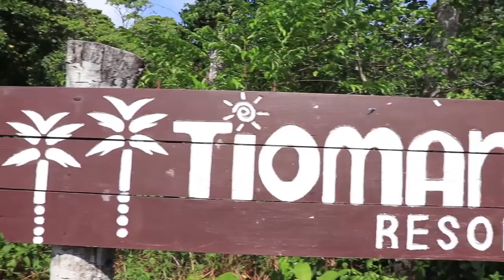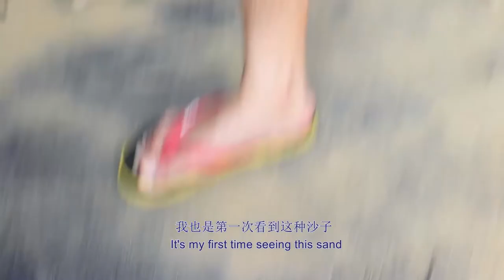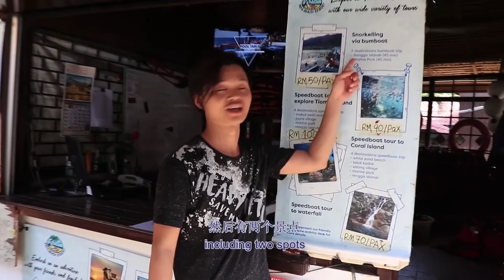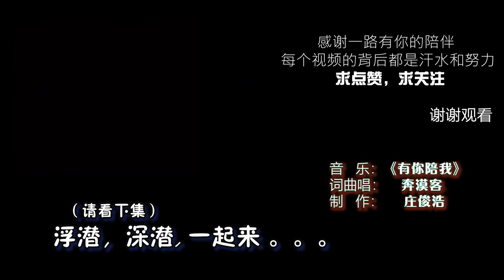马来西亚旅游系列短片刁曼海岛探索第三集 Tioman Island ep3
0:00 Introduction
0:46 Jungle
1:18 Sand Beach
3:19 Back in hotel
3:47 Swimming
5:04 Snorkeling